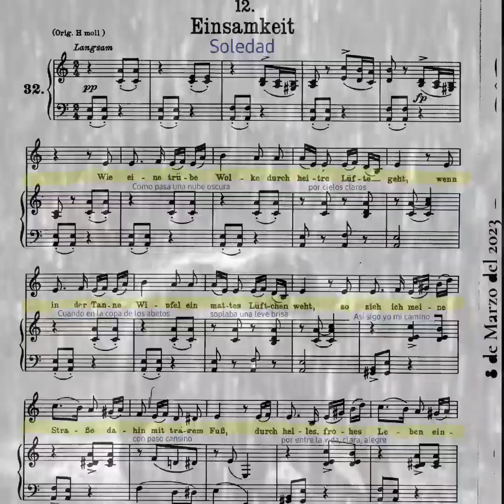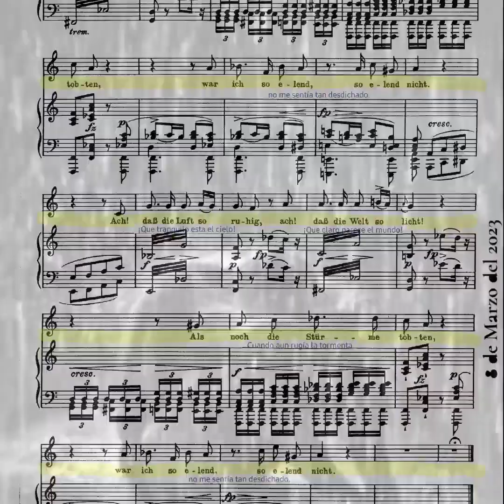EINSAMKEIT, Der Winterreise, Franz Schubert, Guillermo Ruiz barítono